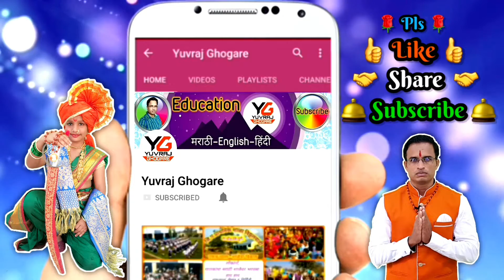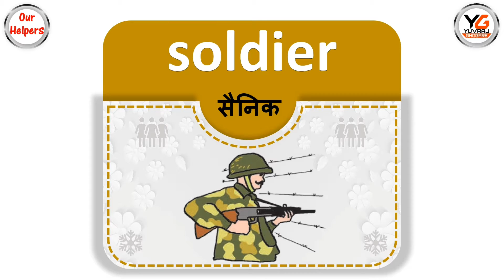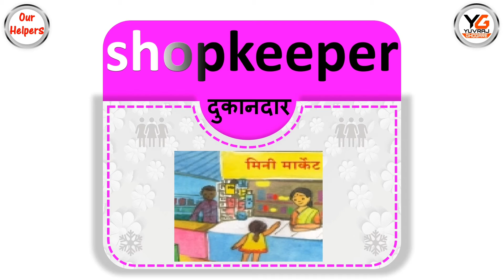Our helpers name in english and hindi | Oral practice | हमारे सहायकों के नाम अंग्रेजी और हिंदी में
Our helpers name in english and hindi with spelling
हमारे सहायकों के नाम अंग्रेजी और हिंदी में
 helpers pictures

Teacher शिक्षक
Doctor चिकित्सक
Farmer किसान
Potter कुम्हार
Nurse नर्स
Soldier सैनिक
Carpenter बढई
Tailor दर्जी
Postman डाकिया
Barber नाई
Police पुलिस
Blacksmith लोहार
Advocate वकील
Milkman दूधवाला
Painter चित्रकार
Shopkeeper दुकानदार
Meson राजगीर
Cobbler मोची

 🌹🎞 व्हिडीओ निर्मिती 🎞🌹
📽 श्री युवराज लक्ष्मण घोगरे 📽
जि.प.प्राथ.शाळा विठ्ठलवाडी,ता.दौंड,जि.पुणे